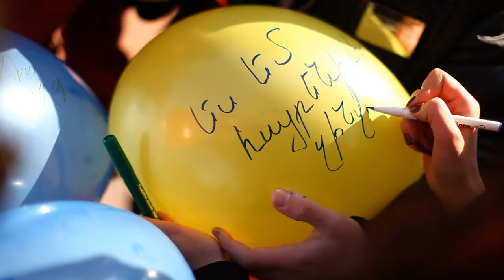BANAK 20 - holovak 4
Տեսահոլովակ նվիրված Հայոց բանակի 20-ամյակին
"Ես եմ հայրենիքիս զինվորը"